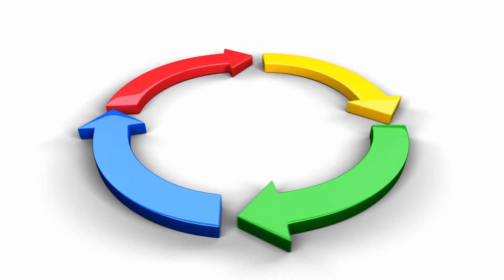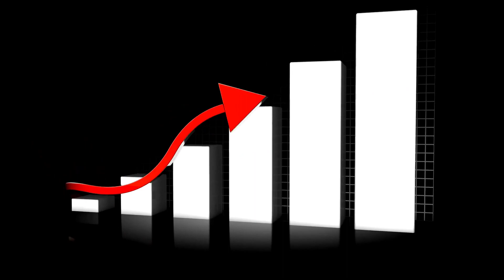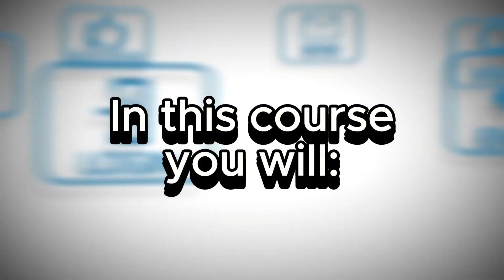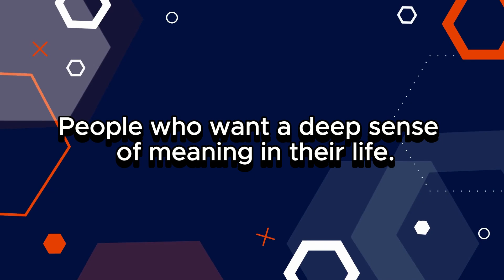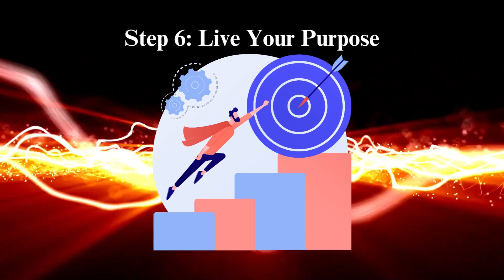Want a PASSIONATE Life? (Get Clear About Your Life)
I've FINALLY released my course 'The Purpose Project'! It's a step-by-step guide for discovering your life's purpose, living your top passions, and creating a path to your dream career. Check it out before the sale ends.

The Purpose Project: A Guide for Discovering Your Life’s Purpose

Apply for and book a free 1-to-1 discovery call